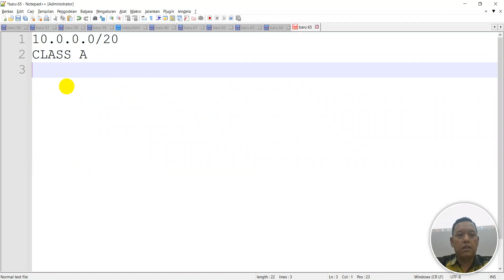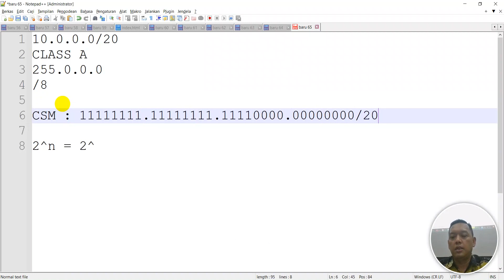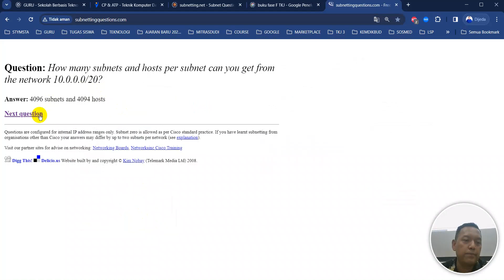MENCARI JUMLAH SUBNET DAN HOST PER SUBNET KELAS A